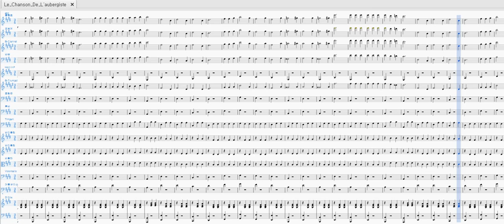Mozart L'Opera Rock - Le Chanson de L'aubergiste Orchestra cover